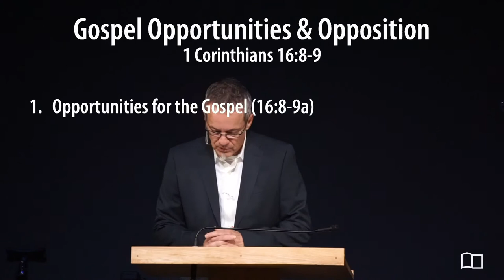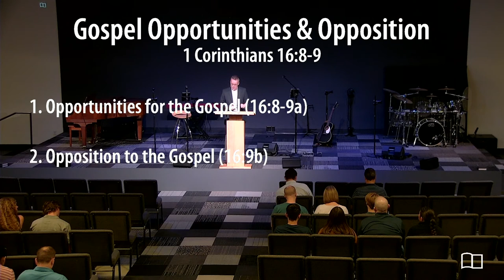Gospel Opportunities and Gospel Opposition - Scott Maxwell - Grace Bible Church - 07/10/22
Scripture Passage: 1 Corinthians 16:8-9
Series: Miscellaneous